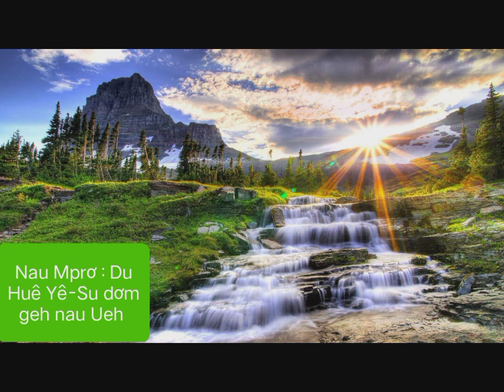Nau Mprơ: Du Huê Yê-Su dơm geh nau Ueh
ghita thùng : Y Rôma
ghita : Điện Anh Y Xiên
Bass : Điểu Giêrêmi
Thể hiện : Tha 48